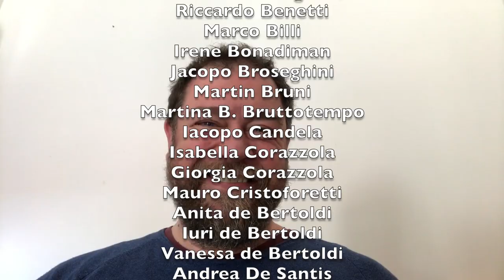Felix Lalù - NONES SCLET (Saggio finale del primo corso di nones online)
NO HABLO LADINO - La Ostia 2019

Irene Bonadiman: tastiera
Felix Lalù: voci, kaossilator, chitarra acustica tre corde
Francesca Endrizzi: batteria
Jacopo Broseghini: basso

NONES SCLET

E parlan nones sclet
Noi gi disen dialet
L'è na lenga stramba, la g’è sol cacì
 Ma la ne plas enzì
Magnan come parlan
Parlan ancia el talian
No hablo ladino nidé si vu plé
I love you ma giai sé

Zent che torna, zent che già strani
Che fa i mistieri 'n mez a 'n prà
 Zent che “l'era mejo sti ani”
Ma scriu en nones con watsapp
Zent che zugia nueu con doi dedi
Zent che freges en bòt
Sen chei fa versi 'n tei versi del Piz
Con tut el nos endriz

Parlan el nones sclet
E no gen mia respet
Che sia chel col ueu, chel col uou o col ou
Da Ciadièz, da Liu o Rvou
Pensan chel che disèn
Se non saven tasèn

Dai che fan en prosit
Par el nos bon nones
Nol'èpuchelda'nbot
Ma l'è miei che engot
Sta festa la bonda
Te lo dis el Tonda
Tira su chel bizer
E pozel pu lizièr
“Ein prosit, ein prosit”
 E po' n'auter prosit Avanti coi prosit
Par el nones sclet

Partecipanti: Camilla Andreani, Maddalena Angelini, Riccardo Benetti, Marco Billi, Irene Bonadiman, Jacopo Broseghini, Martin Bruni, Martina B. Bruttotempo, Iacopo Candela, Isabella Corazzola
Giorgia Corazzola, Mauro Cristoforetti, Anita de Bertoldi, Iuri de Bertoldi, Vanessa de Bertoldi

Montaggio: Felix Lalù